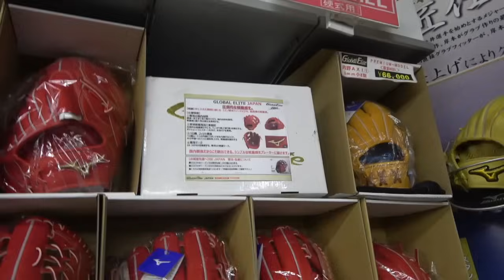ミズノ新作"赤ラベル"のグラブが全国1000個限定で登場...いったい何が違うの？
【前回の動画】
ミズノプロから小指2本入れグラブが登場...4種類の異なる革シリーズも！

ゴリスポが毎晩泣きながら作ったのでみてください！

GSグローブ公式メルカリショップはこちら

GSグローブ取扱店舗様
【GSグローブ取扱店】